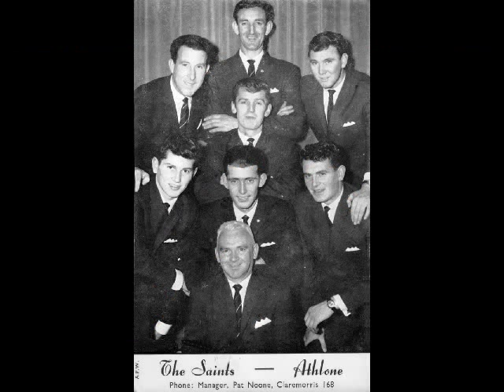Frankie McDonald - Irish Showband Legend - Tribute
Frankie's new CD - My Elvis Dream.  FM Records.

Arranged & Produced By Adrian Dolan At The Bandroom Studios, Mullingar,
Co. Westmeath, Ireland.  FM Records